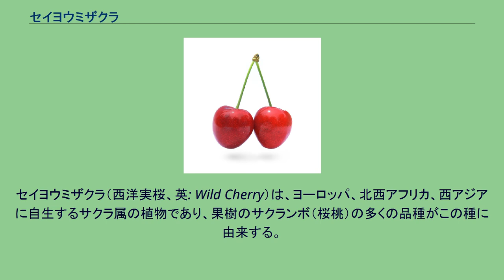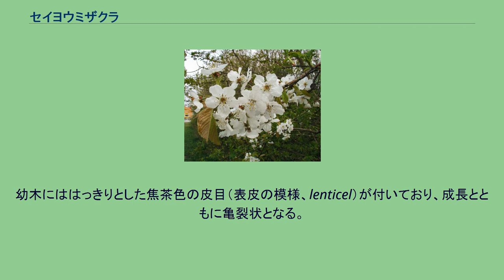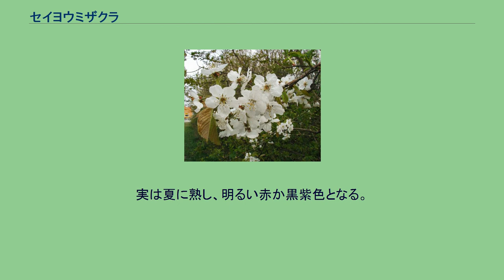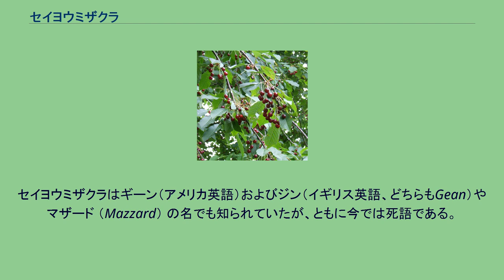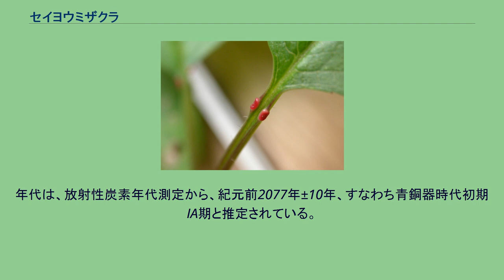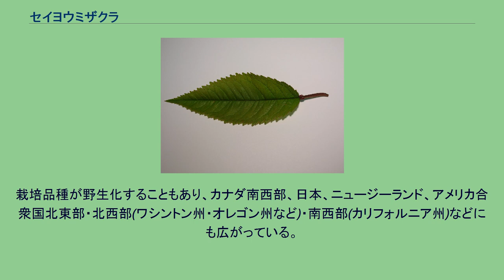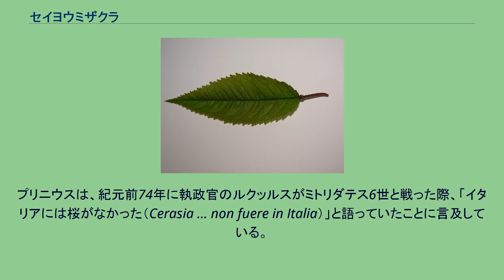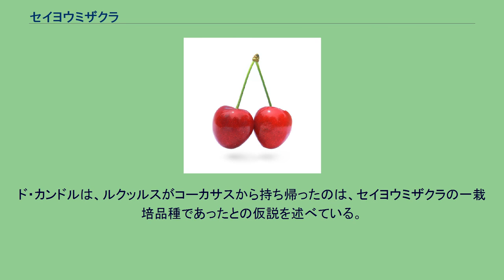セイヨウミザクラ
セイヨウミザクラ（西洋実桜、英: Wild Cherry）は、ヨーロッパ、北西アフリカ、西アジアに自生するサクラ属の植物であり、果樹のサクランボ（桜桃）の多くの品種がこの種に由来する。
自生種の北限はブリテン諸島、南限はモロッコ、チュニジア、東限はスウェーデン南部、ポーランド、ウクライナ、コーカサス、イラン北部である。
ヒマラヤ西部にも隔離分布している。
なお、英語のWild Cherryは、野生のサクラ一般を指すこともある。
葉柄上の赤い突起は花外の蜜腺である。
落葉樹であり、樹高は15 - 32メートルに達し、幹は直径1.5メートルになることもある。
幼木は頂芽優勢（茎の先端ほど成長しやすい）の傾向が強いため、幹はまっすぐと上に、枝はきれいな円錐形になることが多い。
木が成長してくると、樹の上部は丸っぽく不規則な形状となる。
樹皮の色は紫がかった茶色である。
幼木にははっきりとした焦茶色の皮目（表皮の模様、lenticel）が付いており、成長とともに亀裂状となる。
葉は、葉脈が交互に規則正しく通っており、大きさは長さ7 - 14センチメートル、幅は4 - 7センチメートルである。
葉の表側はツヤがあまり無い緑色であり、細かい綿毛が生えている。
葉の周囲はギザギザであり、先は尖っている。
葉柄（葉と枝を結ぶ茎）は緑または赤っぽい色で2 - 3.5センチメートル、2 - 5個の小さな蜜腺が付いている。
葉のギザギザの先にも小さな赤い蜜腺が付いている（下部の#ギャラリー参照）。
秋になるとオレンジ、ピンク、赤などに紅葉し、葉が落ちる。
春になると、花と葉が同時に作られる。
花は2つから6つが散房花序の形になっている。
それぞれの花は2 - 5センチメートルの花茎の先に付いており、直径は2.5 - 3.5センチメートル、5枚のほぼ白い花びら、黄色がかった雄蕊と子房（雌蕊）からできている。
雌雄同株であり、ハチなどによって受粉する。
果実は直径2センチメートルの核果であり、改良品種でもっと大きなものもある。
実は夏に熟し、明るい赤か黒紫色となる。
実は食べることができ、甘く、いくらか収れん作用がある。
新鮮なものはやや苦い。
果肉の中には長さ8 - 12ミリメートル、幅7 - 10ミリメートル、厚さ6 - 8ミリメートルの硬い種があり、平らな面の周囲には溝が付いている。
種の殻を除くと、その中身は6 - 8ミリメートルである。
多くの鳥、動物が熟した実を食べ、果肉だけ消化して、種を排出する。
ただし齧歯類やシメなどの鳥は、種の硬い殻を割って中身も食べてしまう。
熟す前の実には青酸配糖体が含まれるため、やや毒性がある。
樹皮が傷つくと樹脂が出て、昆虫や菌への感染を防いでいる。
セイヨウミザクラはギーン（アメリカ英語）およびジン（イギリス英語、どちらもGean）やマザード （Mazzard） の名でも知られていたが、ともに今では死語である。
マザードは比較的新しい語であり、自家受粉で作られた種から育てた栽培品種を意味し、接ぎ木の苗として使われたものを意味した。
英語"wild cherry"の名称は、セイヨウミザクラだけを指すわけではなく、野生のサクラに対する一般名詞あるいは口語である。
特に、ブラックチェリー (Prunus serotina) を指すことが多い。
18世紀、19世紀の植物学者は、古代ローマの博物学者プリニウスの記述を受けて、セイヨウミザクラが西アジア原産と考えていた。
しかしながら、今では考古学的発見から、この考えは否定されている（後述）。
セイヨウミザクラの初期の分類は、やや混乱していた。
スウェーデンの植物学者リンネは、当初セイヨウミザクラが、スイスの学者ガスパール・ボーアン (Gaspard Bauhin) が著書Pinax theatri botanici (1596) で述べているCerasus racemosa hortensis (芝地の総状花序のサクラ)と同じものと考え、著書「植物の種」 (Species Plantarum) の初版(1753)の中で、「Prunus #8 cerasus [var.] ι avium」として扱っている。
ところが2年後の著書Flora Suecica(1755)の中では、現在の学名Prunus aviumとして扱っている。
Prunus aviumはラテン語で「鳥のサクラ」を意味し、リンネ自身によってデンマーク語（Fugle-Kirsebær）、ドイツ語（Vogel-...